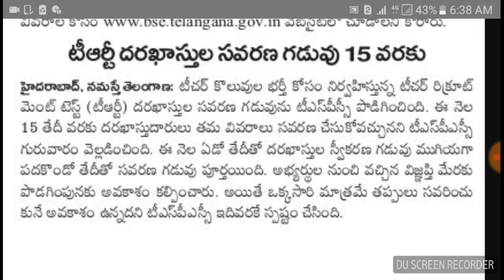TSTRT సవరన news